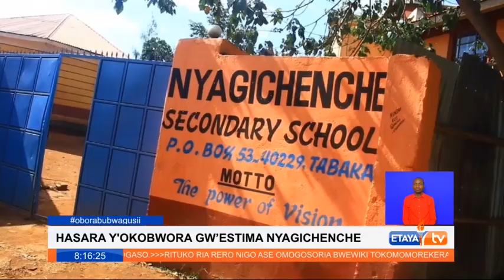Residents in Nyagicheche in South Mugirango left in the dark over unresolved electricity hitch